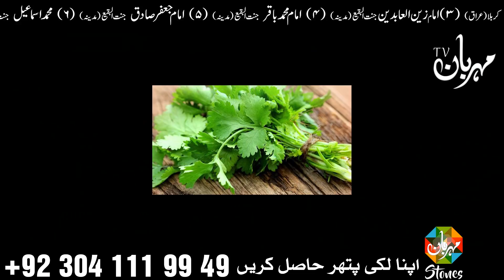Shadi K Bad Biwi Ko Ye Cheez Kabhi Na Khilana Imam Jafar Sadiq as Dulhan Bride Marriage Mehrban Ali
Shadi K Bad Apni Biwi Ko Ye Cheez Kabhi Na Khilana Hazrat Imam Jafar Sadiq as Dulhan Bride Marriage Wedding